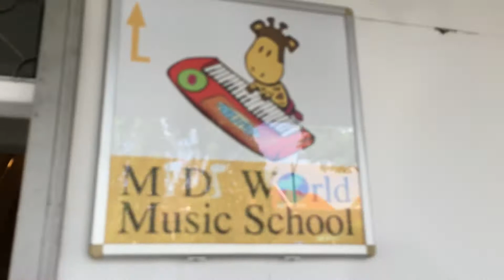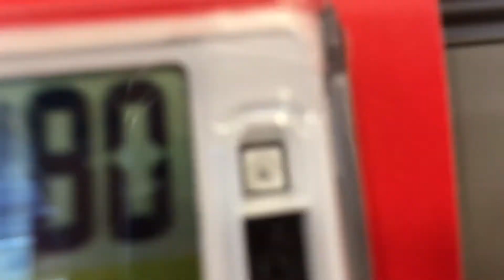Vlog 12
Songs by daughter and XIXX